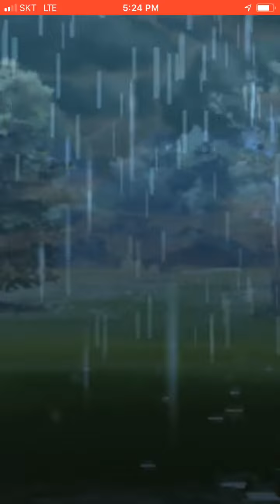Drapion, A-Marowak, Mantine Vs Torkoal, Skarmory, Cresselia